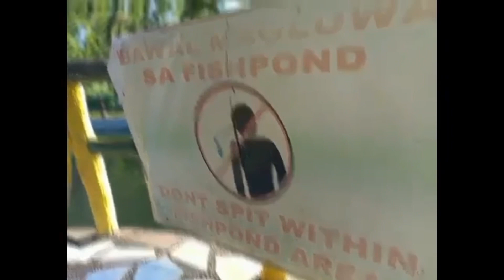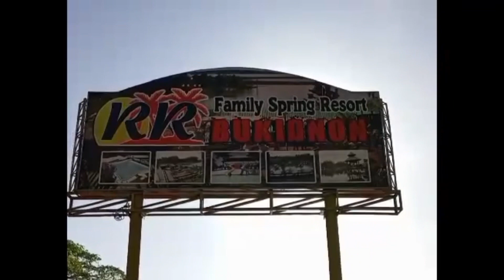RR SPRING RESORT BUKIDNON /awesome views /video credit to my son